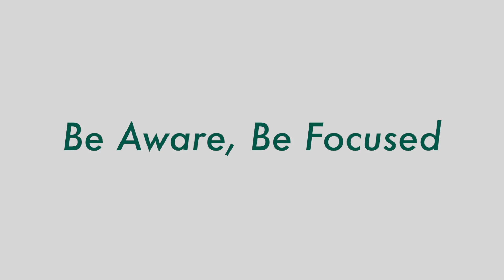How Human Factors Increase Avalanche Risk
Many of the people killed in avalanches were skilled climbers and skiers who knew a lot about avalanches. Scott Toepfer, a mountain weather and avalanche forecaster with the Colorado Avalanche Information Center, explains how new safety devices and a tunnel-vision focus on achieving climbing goals can cause people to take excessive risks in the backcountry.